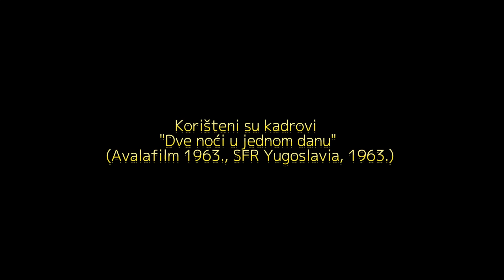LUCIDARIUS --- "Train in Vain" --- Video: "MISIJA MAJORA ATERTONA"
Kratki amaterski film, autor svog video/audio prvijenca: lucidarius kochevski; koristen sadrzaj filma "Dve noci u jednom danu", Avala film 1962, SFR Yugoslavia.

Glume: Faruk Zadić, Bernd Sotlar, Boris Tesija, Petar Kralj, Predrag Ćeramilac

Amateur short movie remake / music clip to the music of Lucidarius Kochevski. Partisan internal discipline topic. very China popular, as shown in other networks, reminds me on Bata Zivojinovic in the movie "Valter defend Sarajevo".  Some great music too from Faruks grandson, Lucidarius 😄🇭🇷

Short amateur movie/ ein Amateurkurzfilm